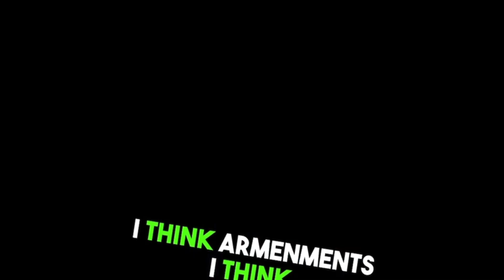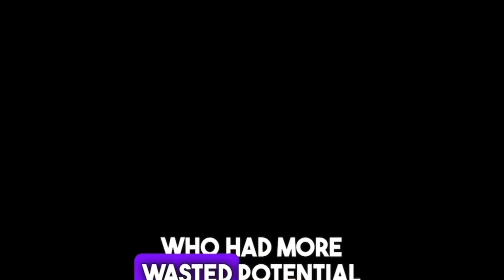Who had more wasted potential (Rock Lee vs Portgas D.Ace)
Ace and Rock Lee are easily two characters who had the biggest potential in their respective verses. But the fact is that we saw none of them live up to their potential so if you want to find out who had more wasted potential just click the video.